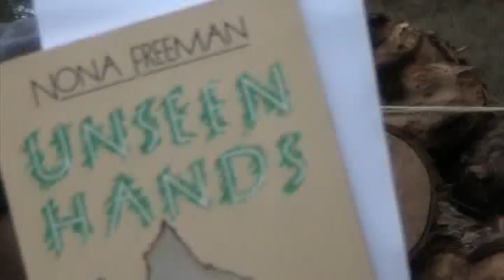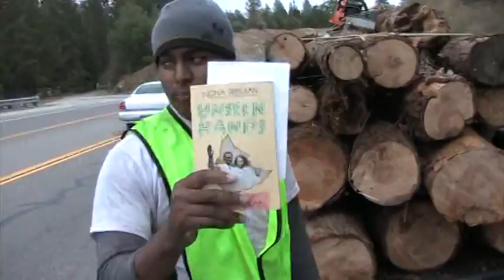bill ward getting wood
this is when bill and his son went up in the mountains to get fire wood (with permit of course)